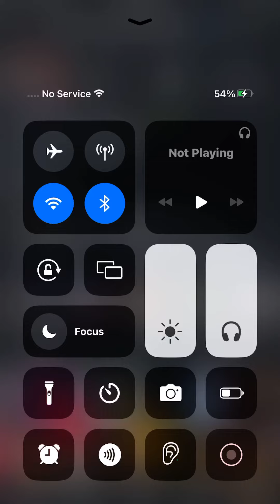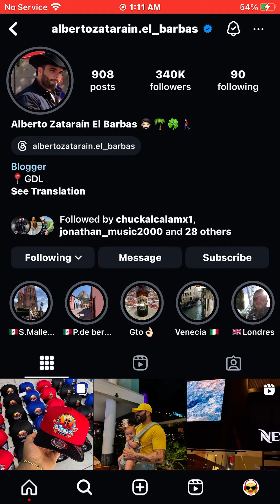September 12, 2024 at 1:11am. On instagram. Alberto Zatarain El Barbas